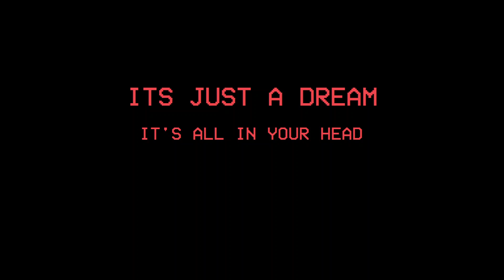Appabaysse - I Saw Her by The Ocean